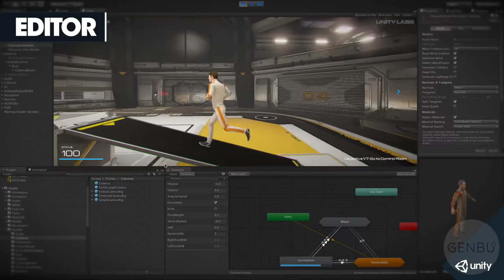Entrevista a los creadores de Tormented Souls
Gabriel y Germán Araneda, un par de hermanos que los une más que los lazos de sangre. También los une el amor por los videojuegos y, específicamente, los Survivor Horror. Tanto así, que decidieron crear esta joya, considerada por muchos un sucesor espiritual de los clásicos Resident Evil o Silent Hill.